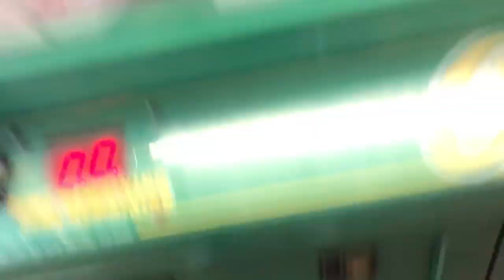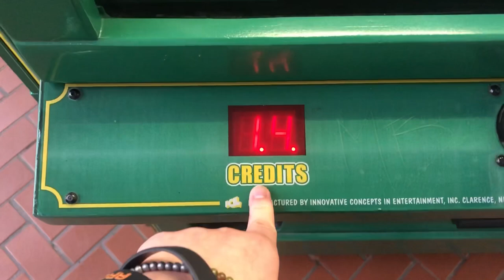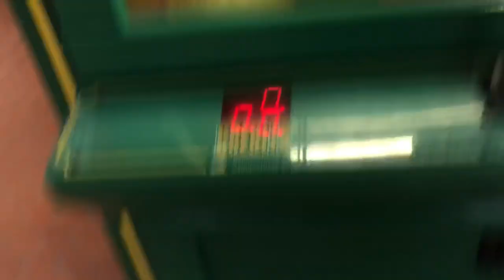Playing Arcade Games At An Abandon Mall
I went to my abandoned mall to play some of the arcade games. I am not really exaggerating when I say this mall is abandoned. More and more stores are closing, leaving just a hand full of stores left.